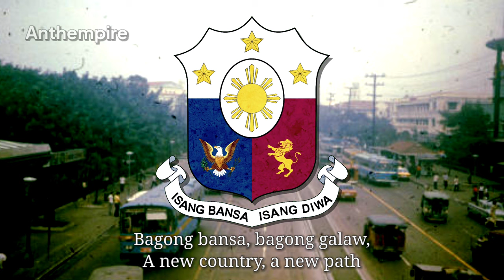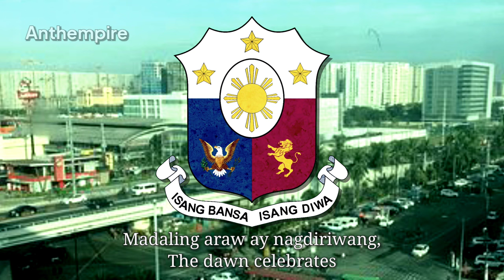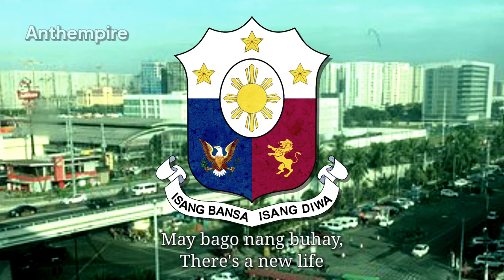Philippine Patriotic Song “Martsa ng Bagong Lipunan” (1973–1986)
Philippine Patriotic Anthem (1973–1986)
"Martsa ng Bagong Lipunan"

Bagong Lipunan or Bagong Pagsilang (transl. New Society; New Birth), also known as the March of the New Society (Filipino: Martsa ng Bagong Lipunan), was a Filipino song commissioned during the presidency of Ferdinand Marcos that explicitly extols the Bagong Lipunan or New Society movement introduced by Marcos upon the declaration of martial law in 1972. The lyrics were written by Levi Celerio and the music was composed by Felipe Padilla de León in 1973. The anthem is not to be confused with Awit sa Paglikha ng Bagong Lipunan (Hymn to the Creation of a New Society), which is also known as the Hymn of the New Society (Filipino: Awit ng Bagong Lipunan) and was based on Awit sa Paglikha ng Bagong Pilipinas.